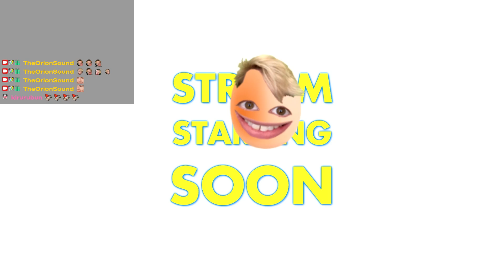Prepping for Mog's Talent Show | Minecraft SOS | Oli Orionsound VOD (bootleg)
(sorry for the lack of description, it's description-less videos or no videos right now)